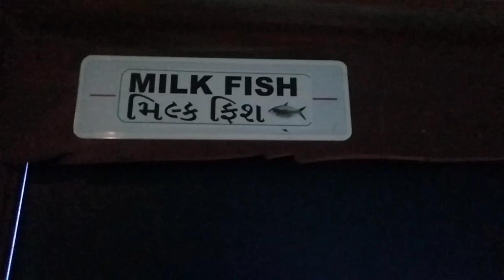Milk Fish। मिल्क फिश । मछली घर सूरत । માછલી ઘર સુરત ।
beautiful fish that are easy to take care of
rainbow fish the most beautiful fish in the ocean
beautiful fish synonyms
beautiful fish song lyrics
beautiful fish sketch
beautiful fish swimming
beautiful fish story
beautiful fish shop near me
synonyms for beautiful fish
beautiful fish tanks for home
top 10 beautiful fish for aquarium
beautiful underwater fish video
beautiful relaxing music underwater tropical fish
pretty fish vase
very beautiful very powerful fish
black blue fish very beautiful
words to describe beautiful fish
pretty fish you can have as pets
aquarium in india
best fish for home aquarium in india
largest underground aquarium in india
aquarium products india api
aquarium amazon india
largest aquarium in india chavakkad
fish tank india cost
aquarium company in india
aquarium training courses in india
cheapest fish for aquarium in india
costly fish for aquarium in india
common aquarium fish in india
aquarium thermometer digital price in india
online aquarium fish delivery in india
exotic aquarium fish in india
aquarium names in india
aquarium fish india reviews
aquarium fish names in india
aquarium glass price in india
glass bowl aquarium in india
gold fish price in india for aquarium
aquarium hotel in india
home aquarium in india
india's largest aquarium in hyderabad
how to buy aquarium fish online in india
aquarium plants india online
types of fishes in india for aquarium
public aquarium in india
small fishes for aquarium in india
second largest aquarium in india
largest aquarium in the india
aquarium temperature in india
aquarium zoo near me